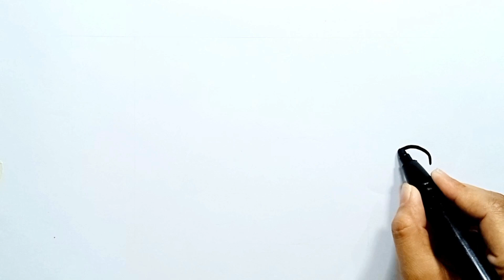Fruits drawing , Painting and Coloring For Kids and Toddlers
Fruits drawing , Painting and Coloring For Kids and Toddlers - how to draw fruits drawing